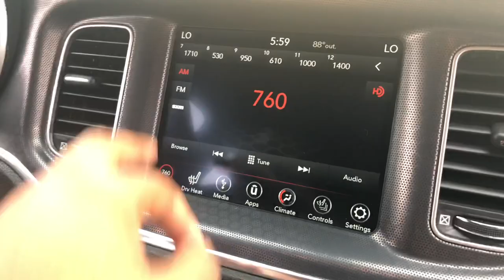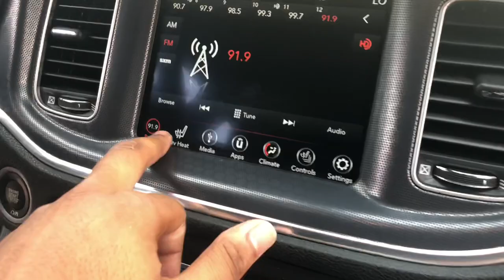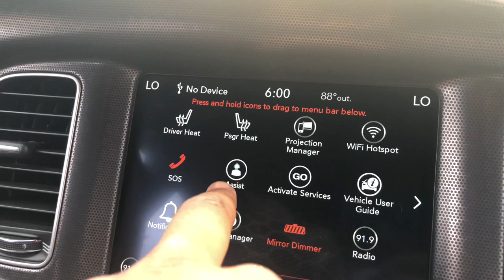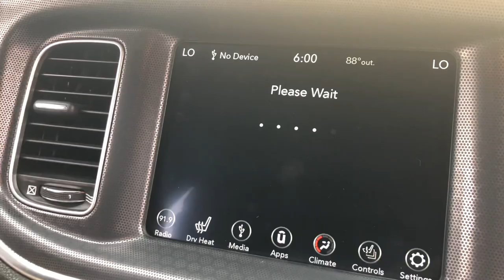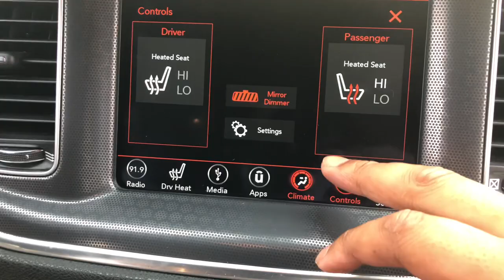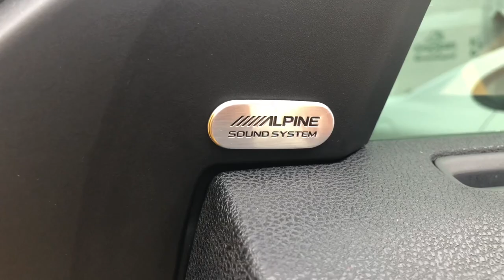2018 Dodge Charger SXT REVIEW AND VLOG